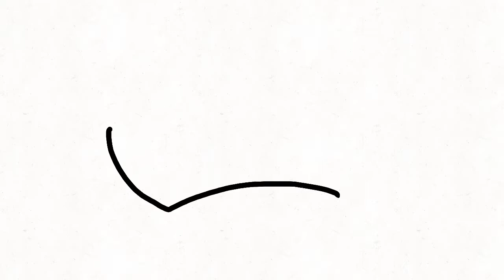Y O Y L E C A K E